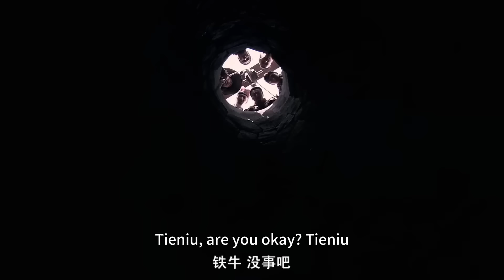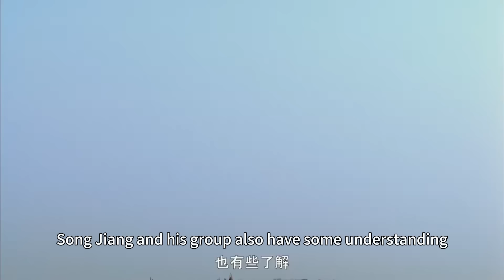💦【功夫電影】將軍下令轟炸敵方城池，敵軍城牆瞬間土崩瓦解#武侠